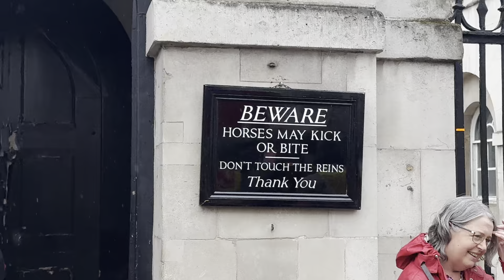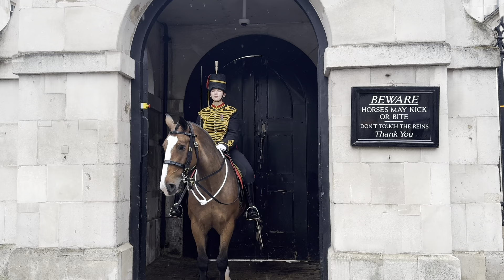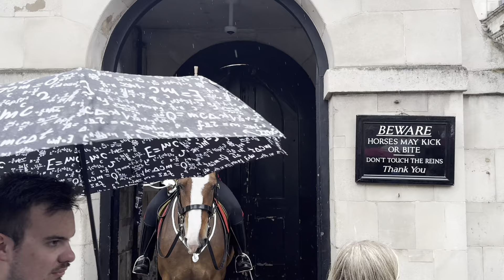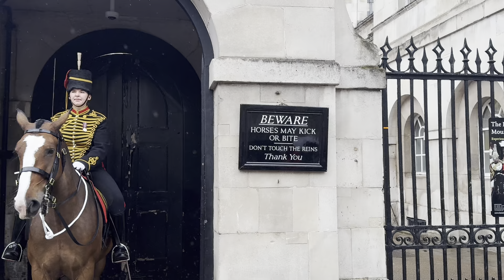BEAUTIFUL 😻 Kings Troops and FUNNY 🤣 Tourists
Cool 👌 German 🇩🇪 teenager's , and lots of friendly tourists 👌🏼😂💕